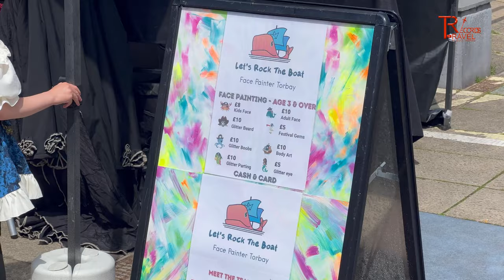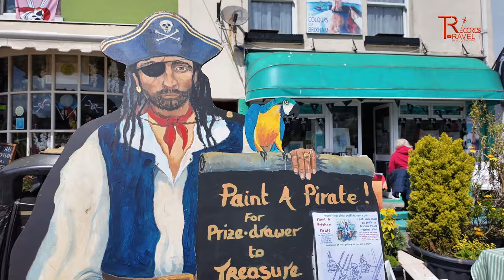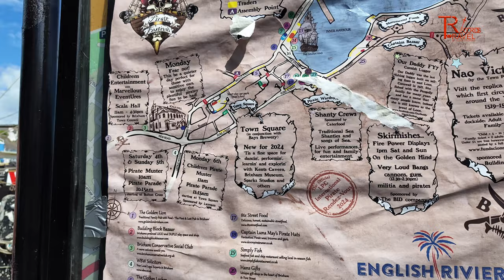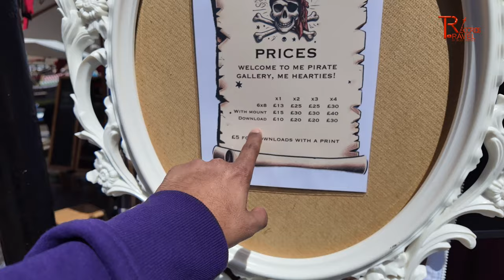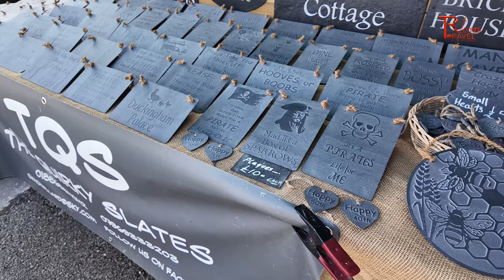കടലിന്റെ മക്കളുടെ ആഘോഷം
Watch one of the biggest and most well-known festivals in the UK in this video. I am thrilled to be a part of this festival as it is my first time. I hope you get excited watching this video. With regards

travel records , brixham, brixham festival, pirates, pirates festival , uk biggest festival  , uk life ,  malayalam vlog , uk vlog , mallu vlog , uk news , uk malayalam news , couple videos